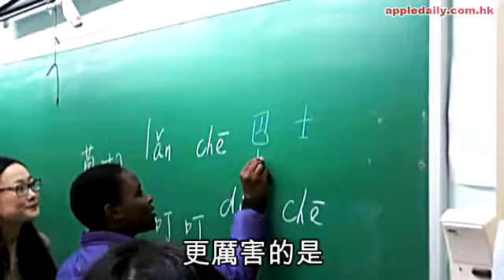航空精英棄高薪赴非洲照顧孤兒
「有因必有果，做對的事情，自然會有好結果」，是以擁有航空公司經理職銜的伍尚智毅然辭去工作，捨棄安定，遠赴非洲挑戰另類工作假期——到世界最貧窮的國家馬拉維（Republic of Malawi）當孤兒院院長。放棄富裕的物質生活，在貧瘠土地與生老病死苦難為伴，他視之為「修行」，從苦中悟出「平淡是福，知足常樂」的處世之道。

出處：
元氣堂：航空精英　非洲修行助貧童
| 蘋果日報 | 副刊 | 文化 | 20140115